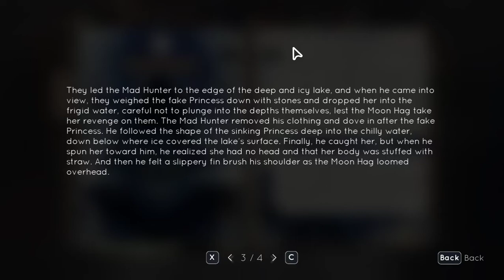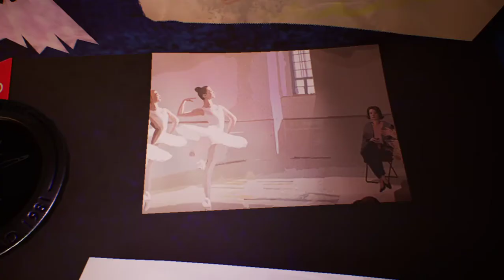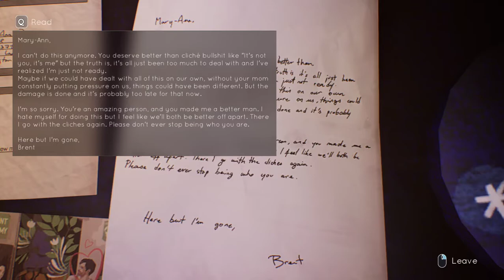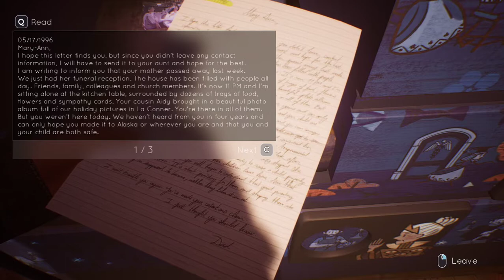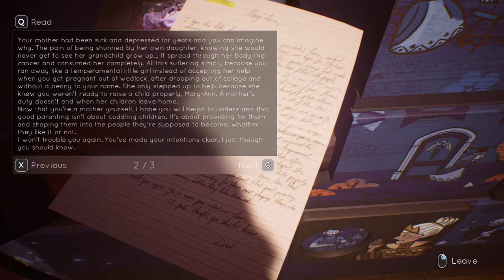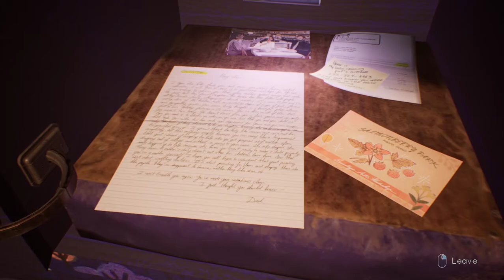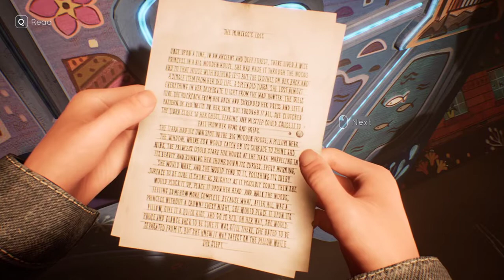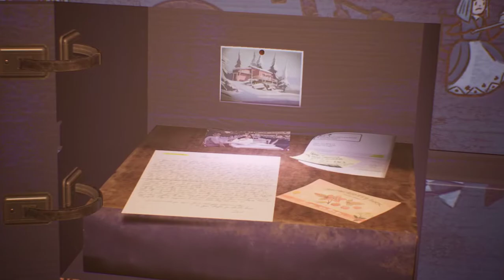Tell Me Why - Episode 3 - Part 5 - Unlocking Mary-Ann's Secrets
!!!TRIGGER WARNING!!! - Grief, anxiety, panic attacks, mental health and LGBTQ challenges.

If you are affected by the topics covered in this game, the Tell Me Why website has provided a list of support resources